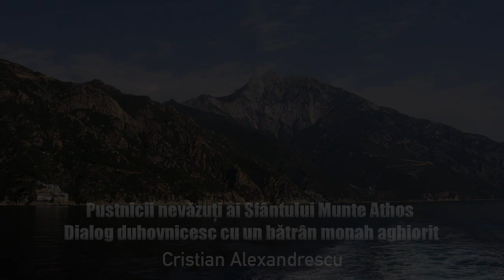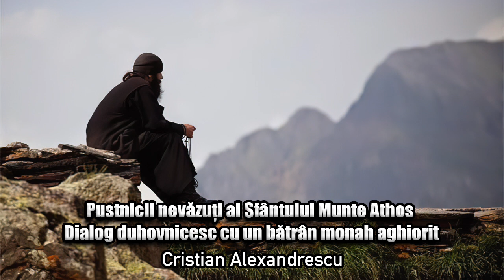Pustnicii Nevazuti Ai Sfantului Munte Athos * Dialog Duhovnicesc Cu Un Batran Monah Aghiorit